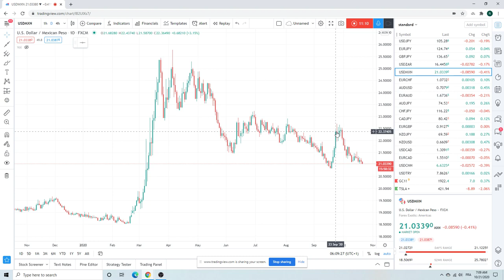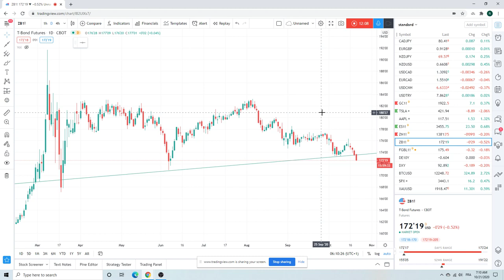FOREX TRADING Morning Call Oct 21 - an institutional view for individual traders (Privateers)